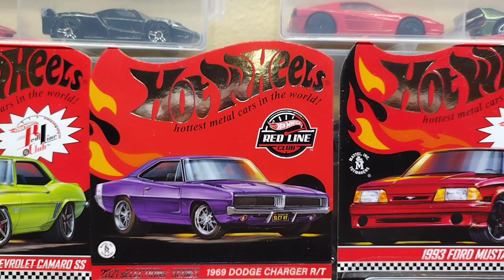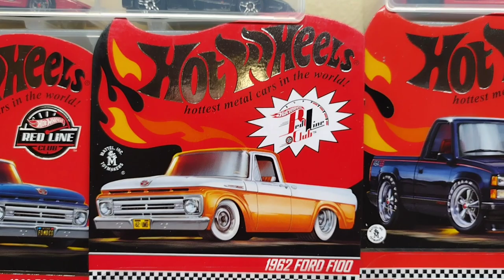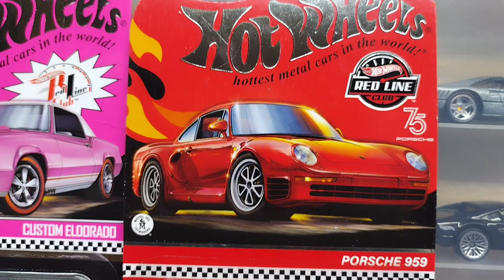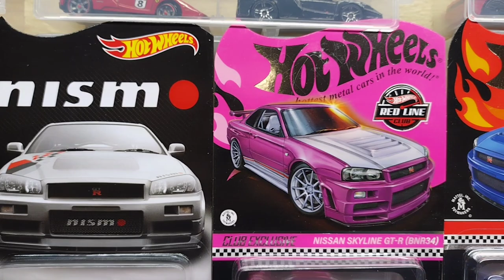TODOS LOS RLC QUÉ TENGO EN BLÍSTER HASTA EL DIA DE HOY